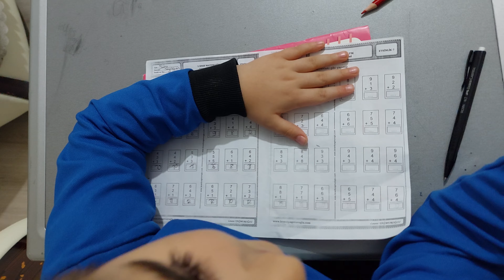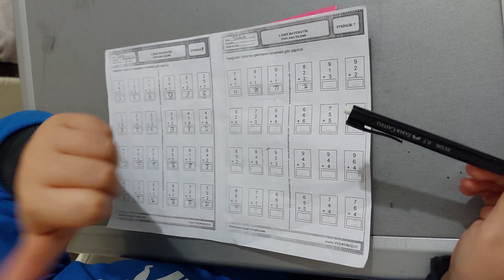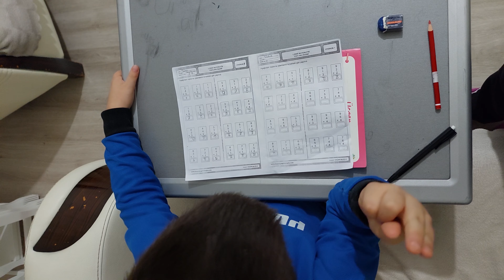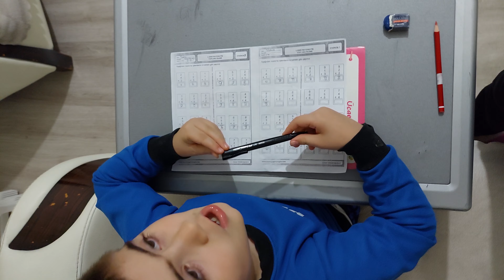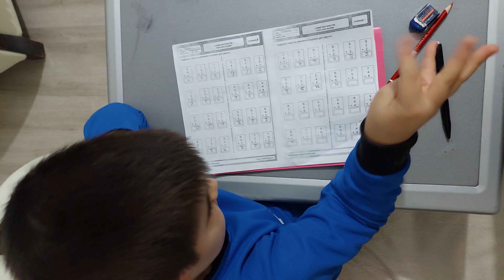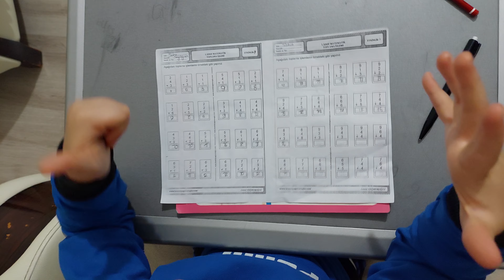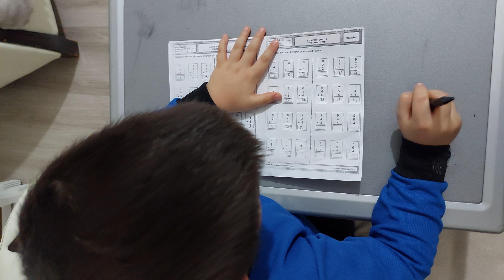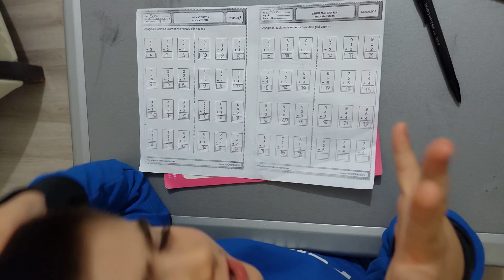1.sınıf matematik toplama işlemi anlatımı